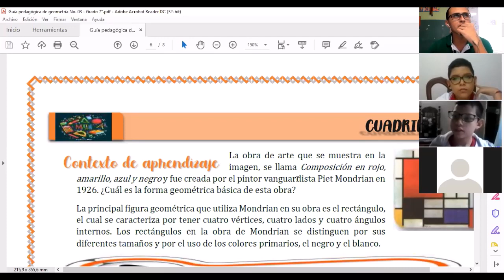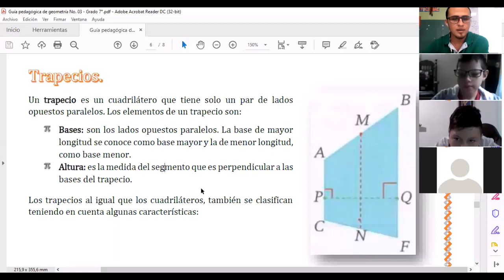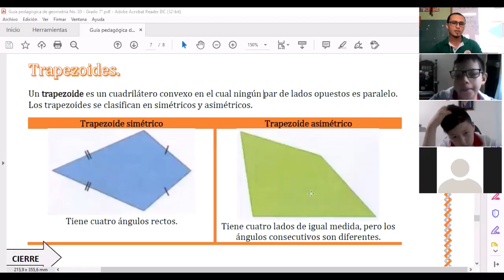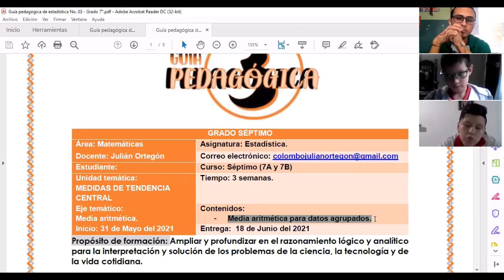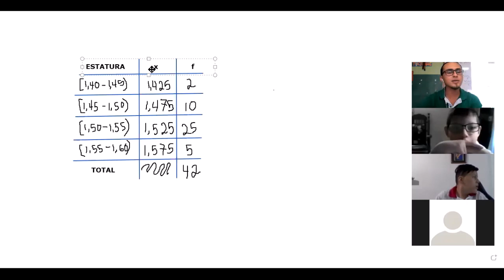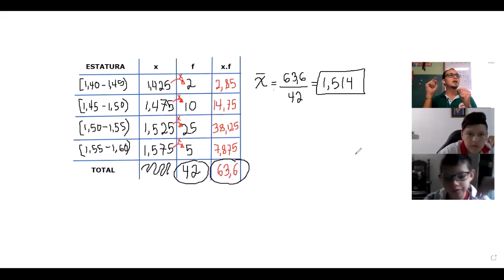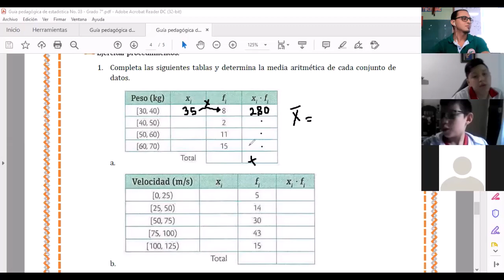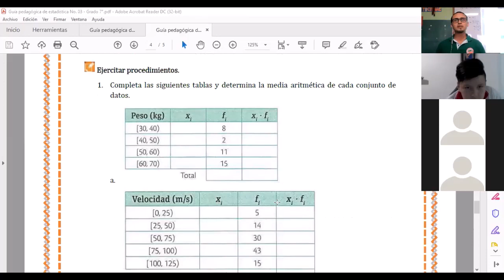15/JUNIO/2021 - CLASE DE GEOMETRÍA Y ESTADÍSTICA - GRADOS 7A Y 7B, LICEO COLOMBO IRLANDÉS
SEGUNDA SESIÓN DEL DESARROLLO DE LAS GUÍAS # 3 DE GEOMETRÍA Y ESTADÍSTICA.
TEMA DE GEOMETRÍA: Cuadriláteros.
TEMA DE ESTADÍSTICA: Media aritmética para datos agrupados.
GRADO: 7°